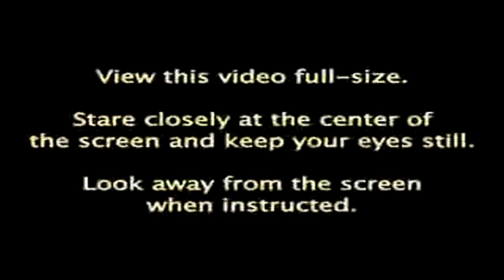Super Mario Brothers Super Hallucination!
Warning: Watching This Video May Give You Hallucinations
Hallucination video footage is popping up more and more frequently today. This is due to not to the demand, but to the effect the videos have on the uploader. People who seek instant fame resort to different measures. For this reason, most people use the internet to enjoy as their catapult to stardom. Some people upload videos of their various talents to YouTube. But there are only so many times one can listen to a cover of Brittany. This causes some people to take more drastic measures. Crazy stunts are a common go to in this scenario. But things have definitely taken a turn for the weird in recent times. More and more people have begun to upload hallucination video footage to their feeds. For whatever reason, this trend has caught on and keeps viewers coming back for more. But why?

THE INTRICACIES OF CREATING A HALLUCINATION VIDEO
People carefully design a “hallucination video” to create a strong, natural hallucination. This is very similar to videos based on optical illusions. In essence, people are witnessing something that is not actually there. This can sometimes give one the sense of euphoria. But not always. Usually, the effects on the viewer are what have people coming back for more. However, some hallucination videos are sometimes too much for someone to handle.

HOW HALLUCINATION VIDEO FOOTAGE AIMS TO AFFECTS VIEWERS
Delving into hallucination video footage has a profound effect on the viewer. Watching this kind of video will enable you to see things which aren’t actually there. Your mind creates a type of green room for reality. The video causes you to imagine things so powerfully, you feel as though they are there. Something commonly found in hallucinogenic videos is motion aftereffect (MAE). This is a scientific term used to describe an immobile image which generates the illusion of movement to the beholder. The viewer stares into the center of a static image. Then, by the trickery of the eye, the image will begin to appear as if it is moving.

HOW HALLUCINATION VIDEO VIEWERS DIFFER
The impact of a hallucination video may differ from one person to another. Moreover, it may vary in intensity. It is an imprecise science. Therefore, experimenting with this kind of stimulus is not a one size fits all kind of situation. Different people will react differently to each hallucination video. None the less, most viewers get some sort of kick out of it. However, it is safe to say this is not for the faint of heart. You may want to think twice before you immerse yourself into this mind-boggling experience.
Want to experience the effects of seeing a hallucination video? For the best results, watch the video in full-screen HD. All you need to do is follow the instructions in the video closely. Rest assured, the hallucination will only be temporary.

WARNING: If you are a photosensitive epileptic, do not watch this video.